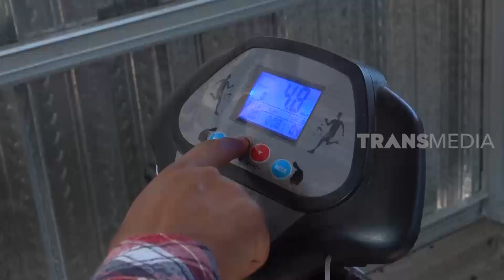Tanduk Domba VS Genteng | SI OTAN (11/02/20) PART 3